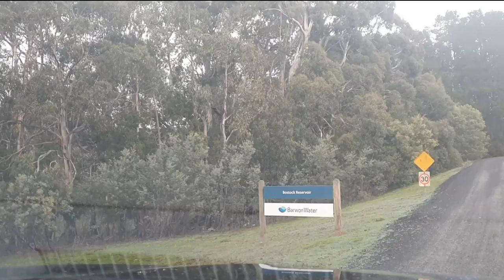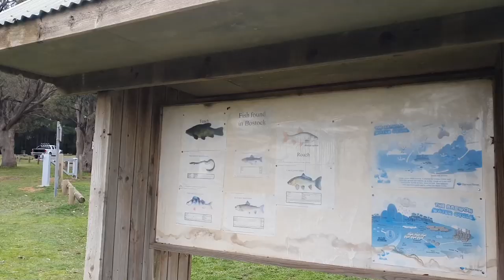Bostock Reservoir Fishing for Trout & Redfin in Victoria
Bostock reservior is a beautiful fishing destination for redfin and trout. This location is in Victoria between Ballan heading towards Daylesford. In this episode we venture up to Bostock Reservoir flicking a range of lures and baits to target some redfin and stocked trout.

This reservoir has recently been stocked with 7,000 rainbow trout fingerlings as part of the state governments target 1 million by 2020 and target 10 million by 2022 to improve fishing around Victoria.

We fished for 2 hours only catching 2 small redfin and countless rainbow trout fingerlings. Caught on powerbait, worms, and small soft plastic and wobbler or spoon lures.

We provide an extensive volume of fishing videos. From local fishing content to instructional How to fishing guides. We cover a wide range of fishing options including  kayak, boating, land base such as jetties, piers and rock walls and even Jet Ski, inflatable pool tubes and other crazy ideas. These videos provide lots of entertainment and helpful content for anglers of all abilities.

Our website offers bucket loads of great fishing content for anglers of all abilities. The website provides instructional how-to fishing articles, local fishing news and fishing reports around Melbourne & Victoria. We have traveled far and wide to provide you with the most comprehensive fishing locations guide. We also road-test the latest fishing rods, reels, lures and accessories. We have a database of local fish species and were adding more content all the time.

We also run competitions, have prize giveaways, and answer your questions.